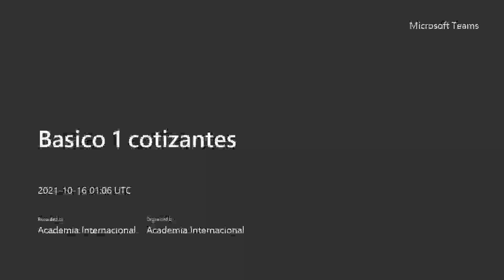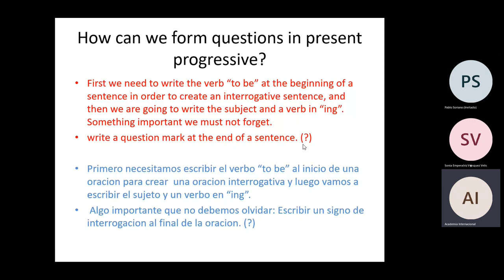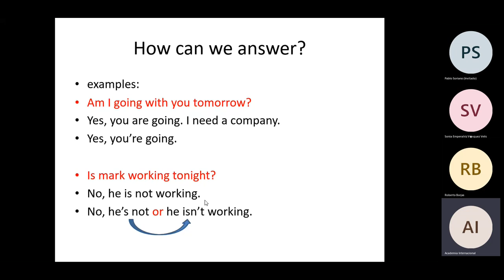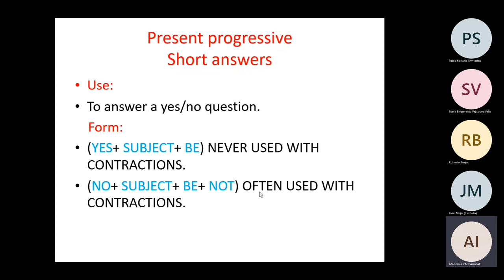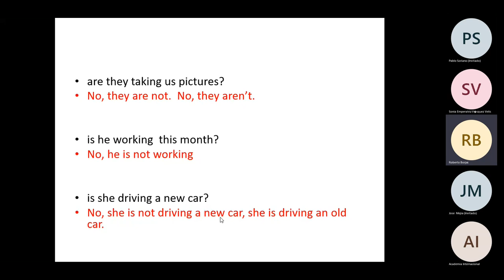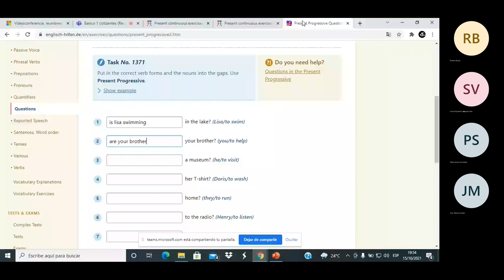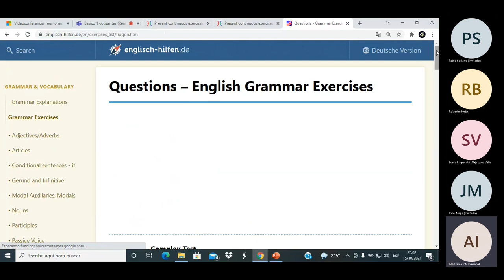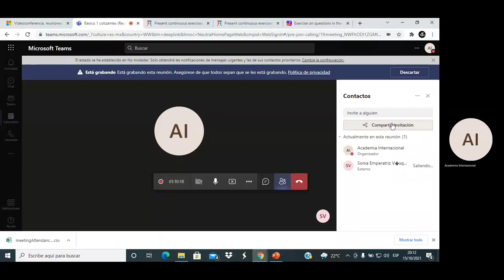Present progressive yes/no questions